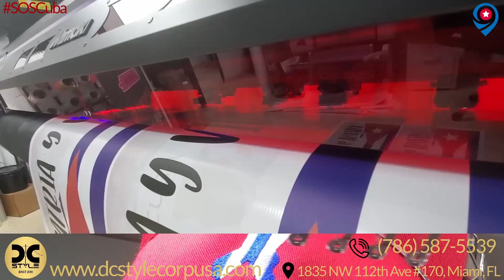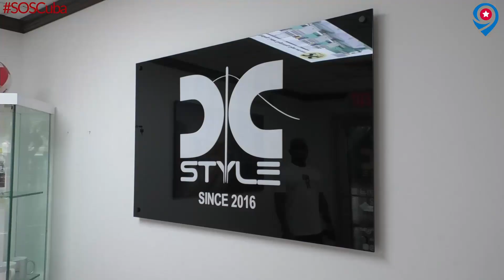DC Style Miami apoya la causa de Cuba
Periódico Cubano visitó el taller de confecciones y diseño de DC Style para conocer todos los detalles sobre la confección de artículos personalizados en apoyo a la libertad de Cuba.